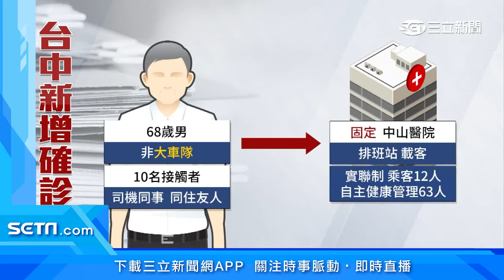信義分租套房7染疫！1人為「虎林專案」確診者│三立新聞台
友邦連結區
◎ 訂閱【三立新聞網】最新影片搶先看